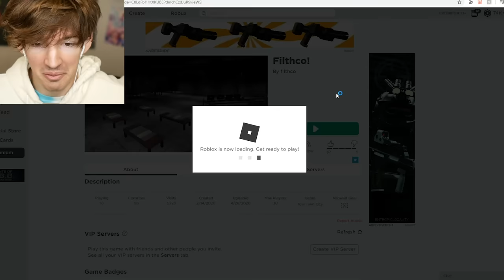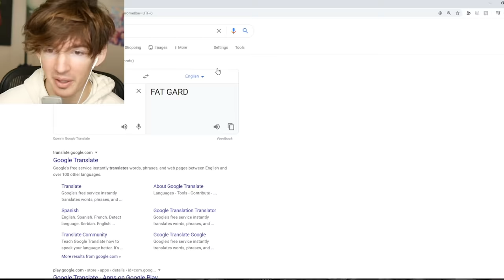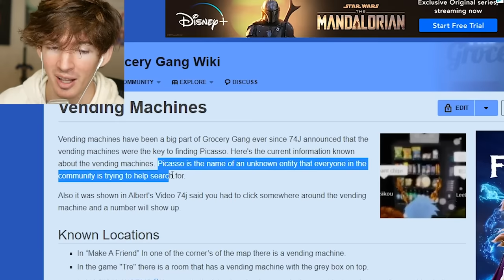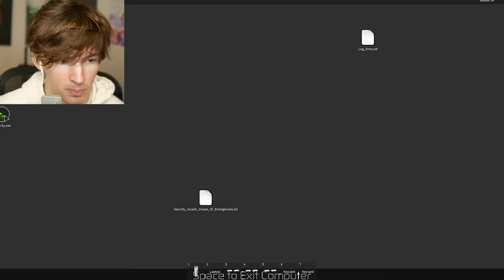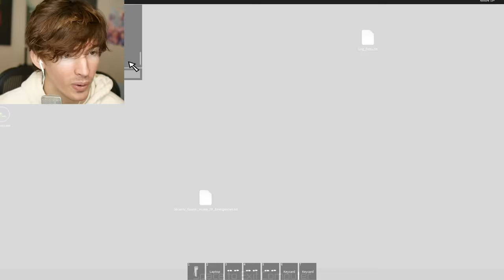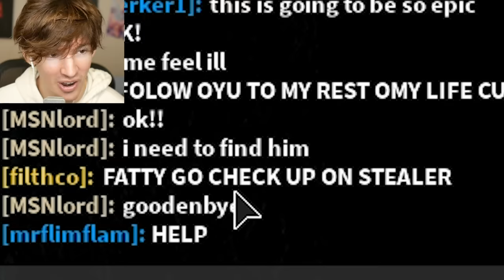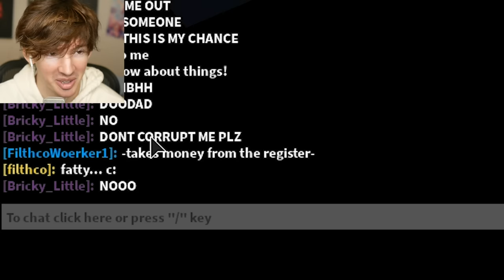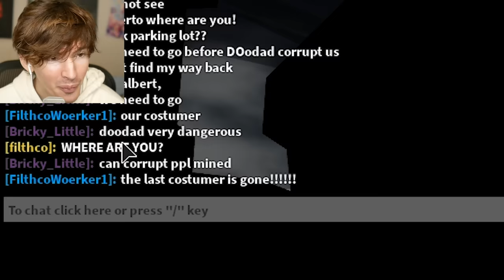Roblox’s disturbing grocery store hired me...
1 DAY LEFT FOR MERCH
Today Grocery Gang returns after months of being quiet... and it’s only gotten creepier